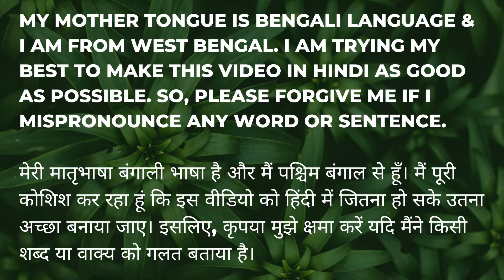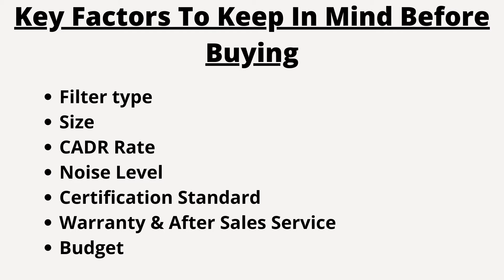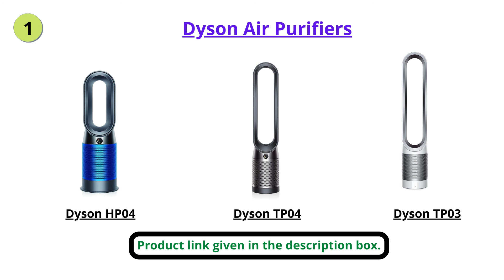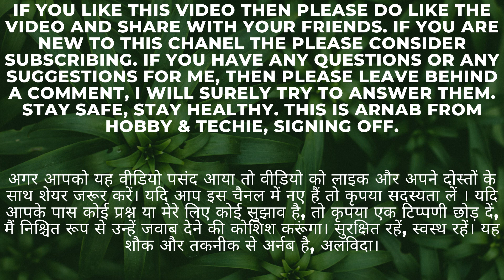Best Air Purifier in India ⚡ Top Air Purifiers in India ⚡ Air Purifier Buying Guide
Links 👇

Product links were removed because my amazon affiliate account got suspended due to low numbers of subscribers. amazon says a minimum of 500 subscriber is required to have an affiliate account. currently my subscriber count is 250. so guys please subscribe and make 500 subscribers so that i can share links.